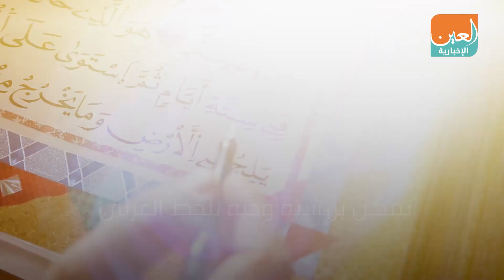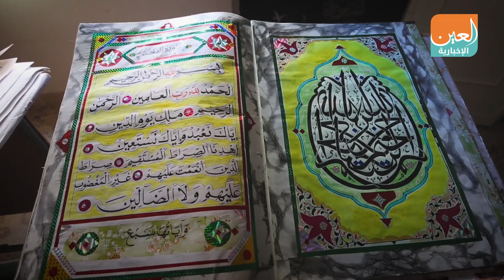خطاط ليبي يكتب ربع القرآن الكريم بإمكانيات متواضعة